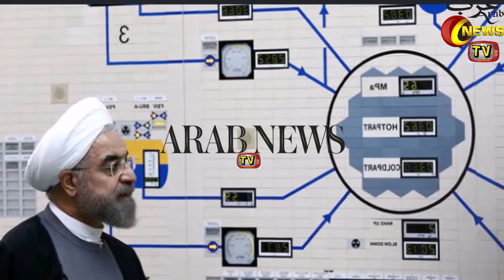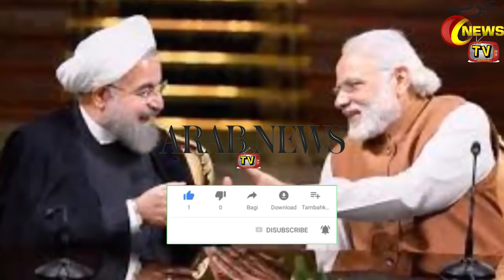Big Blow To China, India Seals Major Defence Deal With Russia, China are Raising The Military Stakes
Hello Friends In Today's Video I Will Tell You About Big Blow To China, India Seals Major Defence Deal With Russia | US and China are both raising the military stakes in the South China Sea

|Saudi Arabia Riyal Exchange Rate Today| |27 July 2020| |Today Riyal Exchange Rate All Countries| |Arab News TV|